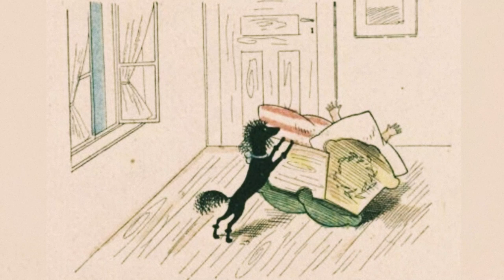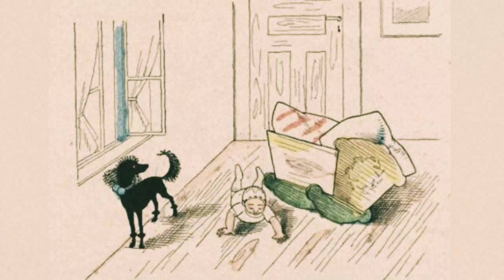Der brave Karo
Illustriertes Gedicht über den Hund Karo und dem kleinen Ännchen von Lothar Meggendorfer (Illustration) und  Franz Bonn (Text)  aus dem Buch "Die Gnomen und das Kartenhaus / Das lüsterne Wildschwein / Der brave Karo" (6.Auflage,1910)

Die Mutter ging, das Kind schläft gut;
Es bleibt zurück in Karo’s Hut.

Doch bald – wer hätte das gedacht! –
Das Kindlein in der Wieg’ erwacht.

Schon schreit das kleine Ännchen laut,
Der Karo sehr bekümmert schaut.

Der kluge Hund ans Fenster springt:
„Kommt niemand, der mir Hilfe bringt?“

Umsonst, es kommt kein Mensch heran!
Laut fängt der Hund zu bellen an.

Das Kindlein immer lauter schreit,
Nun ist Bewegung an der Zeit.

Der Karo schaukelt hin und her,
Die Wiege schwingt sich immer mehr.

Erschrocken schaut jetzt Karo stumm;
Es scheint, als schlüg’ die Wiege um.

Da richtig liegt die Kleine schon
Heraußen! Seht, das kommt davon!

Es setzt sich Ännchen auf und weint;
Die Tränen leckt ihm ab der Freund.

Und wie gerade steht das Kind,
Der Karo gleich sein Spiel beginnt.

Vom Fenster jetzt zu seinem Glück
Zieht Karo Ännchen rasch zurück.

Und weil’s darob verdrießlich ist,
Sorgt Karo, daß es dies vergißt.

Er bringt ihm, zu des Kind’s Behagen,
Das kleine Püppchen und den Wagen.

Nun zieht – für einen Hund nicht dumm –
Er das Gespann im Kreis herum,

Bis Ännchen jetzt zu Boden fällt,
Was ihm die Freude sehr vergällt.

Aufs neu’ das Weinen nun beginnt:
„Beruhige dich, du liebes Kind!“

Nun denken Kind und Karo bang:
„Wo bleibt die Mutter denn so lang?“

Als sie die Mutter endlich seh’n,
Da heißt es schnell zu Bette geh’n.

Die Mutter kommt – ihr Aug’ und Ohr
Das findet alles wie zuvor.